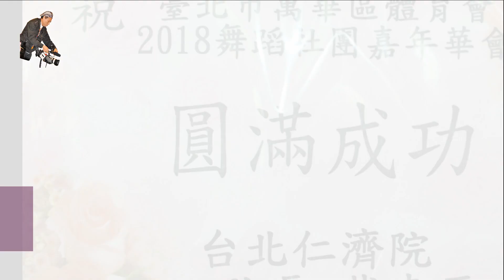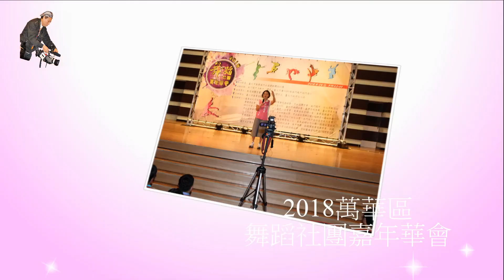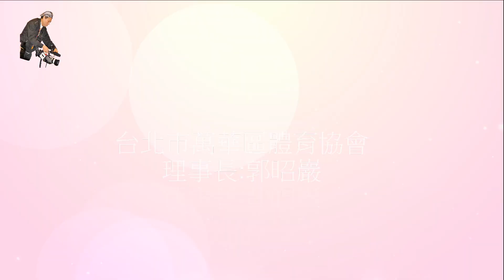2018台北市萬華區體育會舞蹈社團嘉年華會活動照片三D動畫(一)HD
2018台北市萬華區體育會舞蹈社團嘉年華會活動照片三D動畫(一)HD
【台灣傳媒'中華時報社記者:陳見明'曾彩華20180826台北報導】
台北市萬華區體育會舞蹈社嘉年華會
理事長:郭昭巖20180826假台北市南門國中活動中山禮堂舉行. 此行你會紅影視傳播，雙機作業.